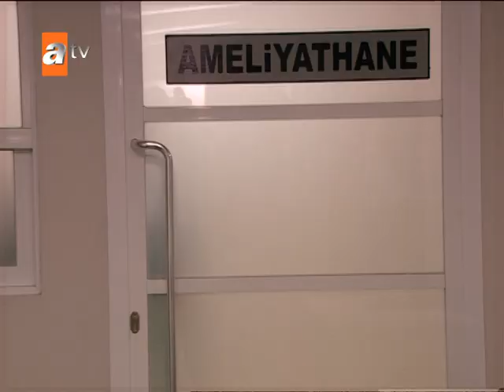Boran ve Sıla panik içinde! - Sıla 61. Bölüm